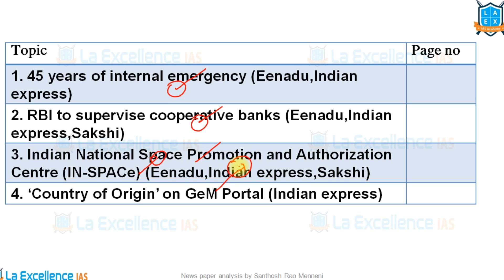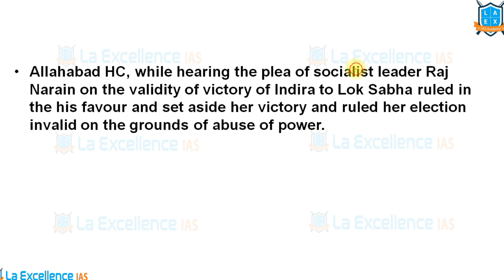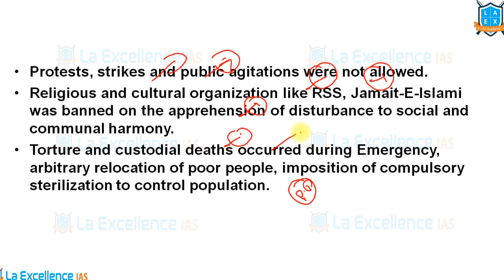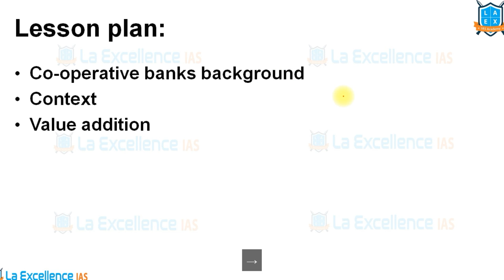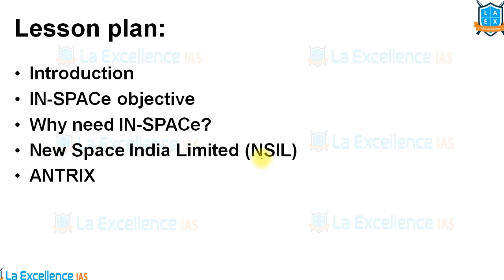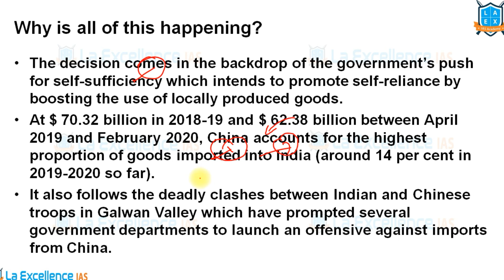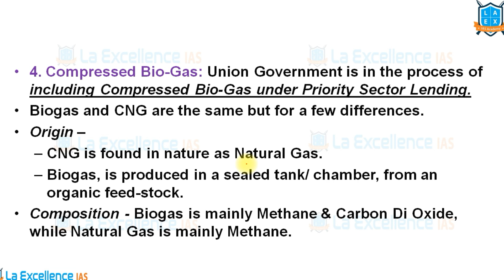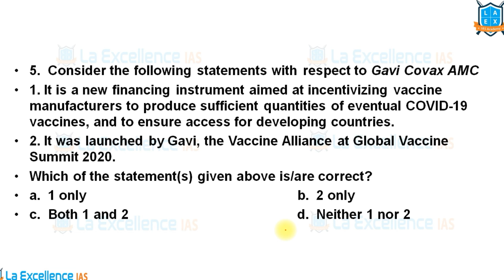25th JUNE 2020 EENADU & INDIAN EXPRESS News Analysis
ఈ వీడియో లో ఈనాడు, Indian express న్యూస్ పేపర్ ఎనాలిసిస్ ని discuss చేయడం జరుగుతుంది. వీడియో చివర్లో హిందూ, PIB, All India Radio న్యూస్ ని base చేసుకొని quiz ఇవ్వడం జరుగుతుంది.
Times stamps and PDF link:
1. 45 years of internal emergency - 01:42
2. RBI to supervise cooperative banks - 13:18
3. Indian National Space Promotion and Authorization Centre (IN-SPACe) - 17:06
4. ‘Country of Origin’ on GeM Portal - 21:27
One-liners - 26:46
1. YUKTI 2.0
2. EAG-FATF Meeting
3. Compressed Bio-Gas.
4. Indian National Space Promotion and Authorization Centre (IN-SPACe)
5. Justice G. Rohini commission to examine sub-categorisation of OBCs
Quiz - 32:48

English:
La Excellence IAS Coaching Institute
Kannada: